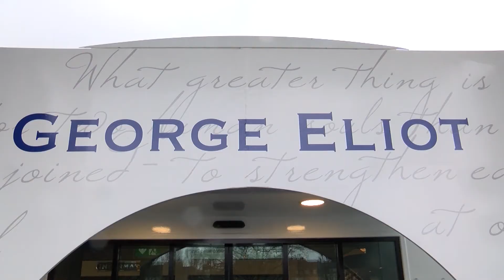Lasst uns eine Lächel Epedemie auslösen! Christian Breitschwert - SEIN Netzwerk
Christian Breitschwert
Dein Bewusstseins Coach
Du möchtest Deine Schwingung erhöhen und ein Bewusstseins Upgrade?
Dann lass uns am besten gleich sprechen.

In meinen Vorträgen erfährst Du, dass es wichtig ist Deine Schwingung, und somit Deine Ausstrahlung zu erhöhen.

"Vor 20 Jahren stellte ich in meinem Leben fest, dass mein Bild über mich selbst nahezu zerstört war. Ich begab mich auf eine Reise, auf eine Reise zu mir selbst. Diese dauert immer noch an. 30 Jahre war ich als Vertriebsexperte in einem Top 10 Dax-Unternehmen tätig. Seit 5 Jahren beschäftigte ich mich intensiv mit Themen oft jenseits des Mainstreams. Mein Wissen gebe ich in Vorträgen als Speaker und persönlichen Coachings weiter. Hier nutze ich mein äußerst wertvolles Netzwerk an Persönlichkeiten, die ich zusammenbringe und neues, großes entstehen lasse."

Wir lösen gemeinsam eine Lächel-Epidemie aus und kreieren jeden Tag magische Momente im Leben.
WAS ERWARTET DICH IM NETZWERK
Steigerung deiner Sichtbarkeit
Experten Wissen und neue Gedankenansätze
Austausch und Unterstützung mit wertvollen Partnern
Mastermind, Reisen und gemeinsame Aktivitäten

Wenn jeder gibt ist allen geholfen. Unser Motto im Netzwerk

Wir unterstützen dich dabei dein volles und wahres Potential zu erkennen und zu leben. Egal wo du gerade stehst, als aktiver Partner unseres Unternehmer Netzwerkes wirst du  deine Ziele, deine Visionen und deine Mission schneller, einfacher und mit mehr Freude erreichen.

Durch die Steigerung deiner Sichtbarkeit wird dein Expertenstatus gesteigert, du bekommst mehr Kunden, mehr Umsatz und Zeit für das Wesentliche. Du wirst durch den Austausch, die Ermutigung und die Kooperation mit gleichgesinnten Partnern als Persönlichkeit und Unternehmer gemeinsam mit uns wachsen.

Du musst mehr Lächeln! Christian Breitschwert

Probiert es aus und überzeugt euch selbst.

Wir beschäftigen uns mit Schwingungsmedizin/5D Flash Self Scann:
- Energetische Selbsthilfe
- Bioenergetische Behandlung
- Transformationsunterstützung
- Herstellen der bestmöglichen Eigenenergie und -schwingung
- Sinnvolle nächste Schritte zur Stabilisierung des Wohlbefindens
- Erkennen von Blockaden, Glaubenssätzen, Lebensthemen und wiederkehrenden Mustern
-Erkennen von energetisch-organspezifischen Belastungen
- Der neue Weg zur Gesundheit
- Unterstützung der eigenen Heilkräfte
- Aufheben von energetischen Blockaden
- Für ein Leben in Freude, Liebe, Glück, Erfolg, Gelassenheit und Gesundheit
- Erhalte Energie, um Dein Leben zu wandeln
- Erkennen der Ursachen von Befindlichkeitsstörungen
- Erkennen der Ursachen von Energiemangel
- Starten des Selbstheilungsprozesses

Lasst uns eine Lächel Epedemie auslösen! Christian Breitschwerdt